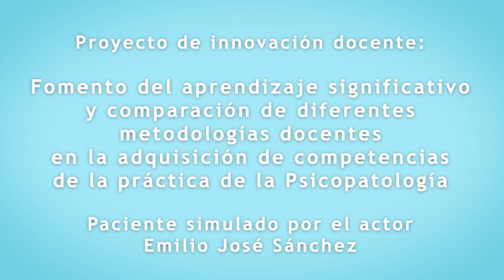Caso de Luis _ video 2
Autoras principales: Marian Pérez-Marín, Gemma García-Soriano

Autores secundarios: Arnaez Sampedro, Sandra; Baños Rivera, Rosa María; Castilla López, Diana Virginia; Corberán Vallet, Marta; Desdentado Espinosa, Lorena; Escriva
Martínez, Tamara; Folgado Alufre, María; Galdón Garrido, María José; Martínez Besteiro, Elvira;
Mira Pastor, Adriana; Miragall Montilla, Marta; Roncero Sanchis, María; Saman, Yuliya.

Vídeo en el que la profesora G. García-Soriano (Universitat de València) entrevista a Emilio José Sánchez (actor y estudiante del Máster en Teatro Aplicado de la Universitat de València) que simula diferentes síntomas psicopatológicos.
Material elaborado en el marco del proyecto de innovación docente UV-SFPIE_PIEC-2717801.